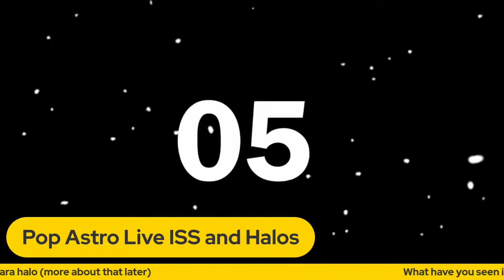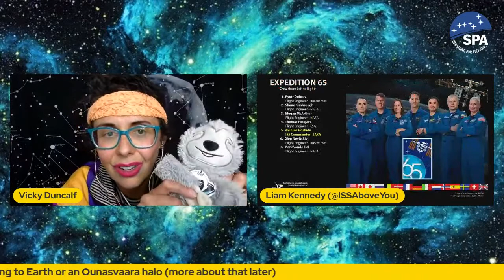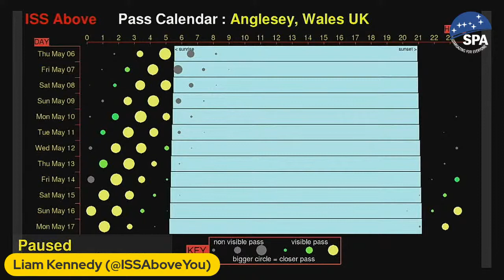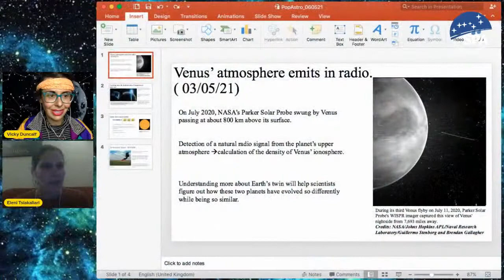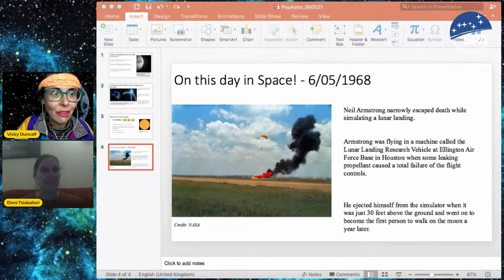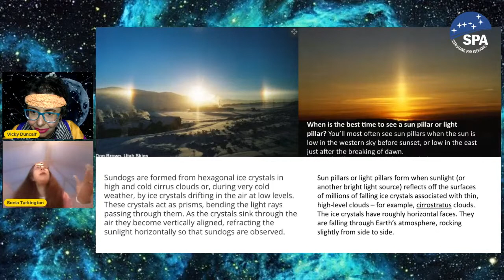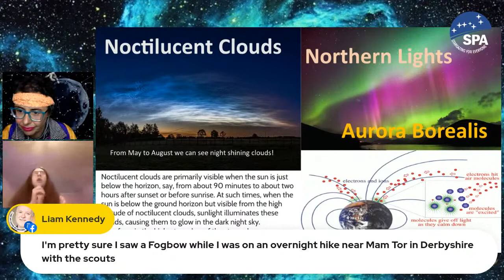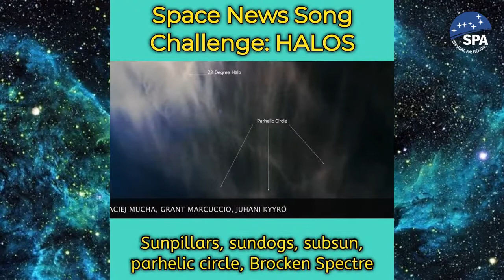Pop Astro Live with ISS Challenge and Halos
It's Pop Astro Live, the only astronomy chat show in the universe co-hosted by a sloth.

This week, Liam Kennedy from ISS Above will be challenging us with photos taken by astronauts on the ISS. Where in the world are we looking at? First person to answer wins a year on board the ISS, with three years of hard training fully inclusive.

Eleni Tsiakaliari, human supernova is here with space news and space weather.

We've had wild weather lately, and Sonia has with the observing forecast, and a presentation about halos.

Cosmo the Telescope will be taxing our brains with his intergalactic guessing game, and dancing to his new theme tune.

All bound together by the gravitational field of host Vicky Duncalf. Vicky has discovered she can make music and has been challenged by Sonia to make a song about Ice Halos. Will it be any good? You'll just have to watch.

Pop Astro Live is a show for sky-lovers of all abilities, and you don't have to be an expert to join in with the interactive chat. We'd love to have you along. See you in the stars!